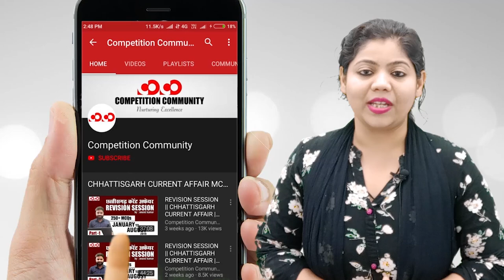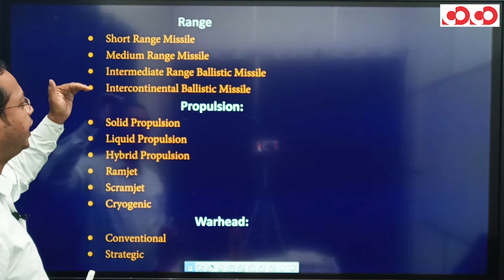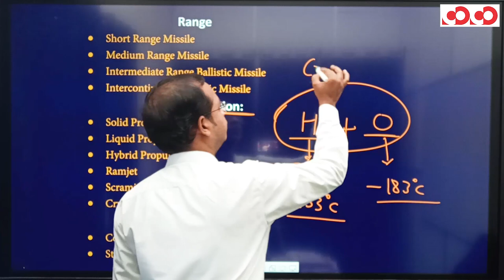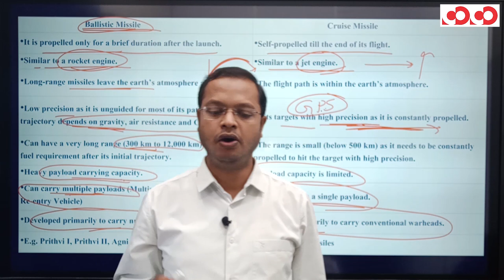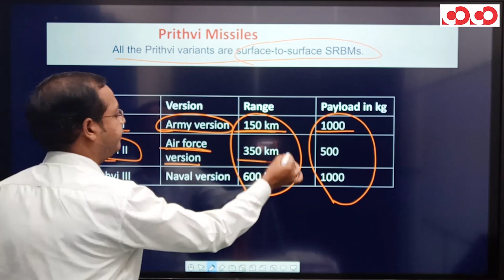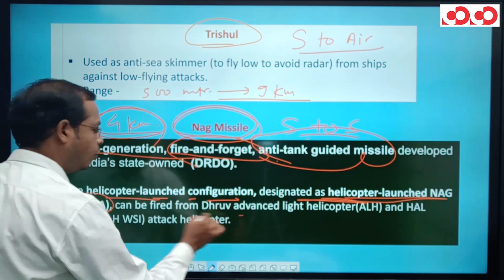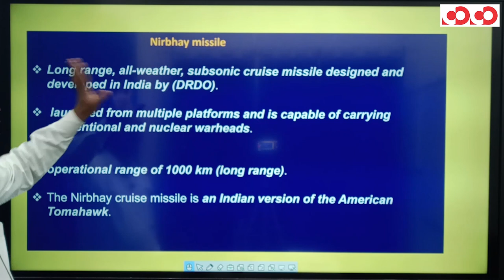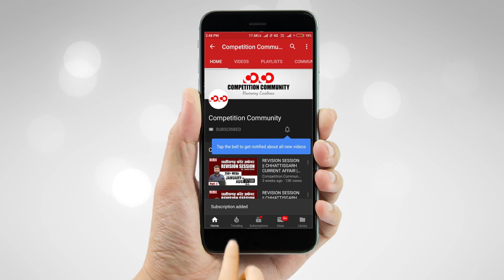Defence Technology | CGPSC Pre English Medium Mobile Course